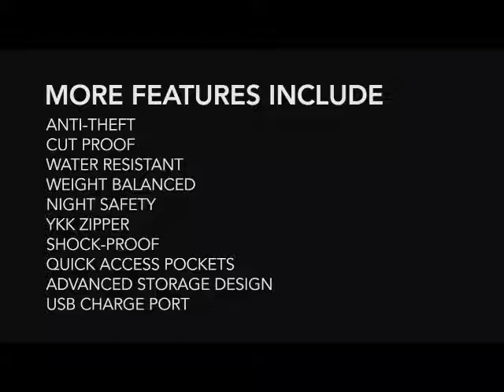BOBBY תיק בובי המקורי נגד גניבות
הכר את בובי ◄תיק למחשב נייד עם מנגנון חכם שישמור על הרכוש שלך!
בובי הוא תיק בובטיחותי ועל הדרך הוא גם חתיך אמיתי.
ואיך הוא הופך ל"מאבטח" האישי של החפצים שלך?